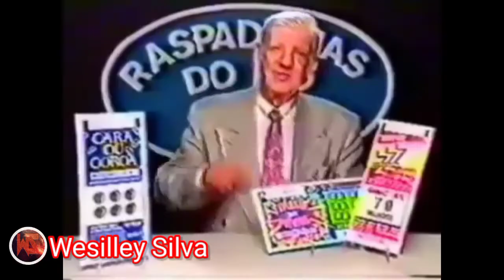A TIA DA MERENDA ( LADY COOK HIGH SCHOOL) DA ZUEIRA.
PRA QUEM NÃO ME CONHECE EU SOU WESILLEY SILVA AQUI NO MEU CANAL VOÇÉ ENCONTRA FLOGÃO, GAMEPLAYS ENTRE OUTROS TIPOS DE VIDEOS BEM DIVERTIDOS

VIDEOS NÃO TEM DATA PRA SER POSTADO POR MOTIVOS PESSOAIS

MEU CELULAR

MODELO:LG K40S
MEMORIA:32 GB
MEMORIA RAM:2 GB
ANDROID:11

MEU GRAVADOR:MOBIZEN
MEU EDITOR:KINE MASTER, POWER DIRECTOR
VOZ USADA NOS VIDEO:VOZ DA ZUEIRA

CANAIS PARCEIROS